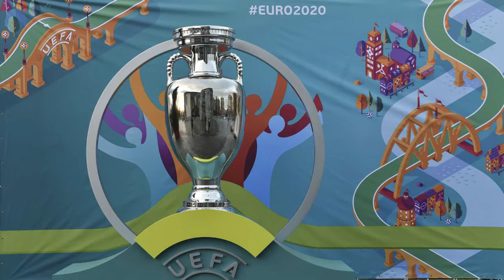La UEFA amenaza con llevarse la final de la Eurocopa de Londres a Budapest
Si el gobierno del Reino Unido no garantiza la liberación de cuarentena para 2500 VIP, según The Times

La Eurocopia final puede cambiar de posición, según informa el Times. La UEFA ha amenazado con trasladarlo a Budapest, Hungría, si el gobierno británico no garantiza la liberación de la cuarentena de 2.500 VIP que participarán en un partido en el que el campeonato se decidirá en el estadio.

Como estaba previsto, Inglaterra acogerá actualmente las semifinales y finales (el campeón se anunciará el próximo domingo 11 de julio) del torneo en el estadio de Wembley de Londres. Sin embargo, todo esto puede cambiar.

Porque la UEFA, según The Times, estaría lista para cambiar de sede si la ciudad anfitriona estuviera sujeta a las restricciones de Covid que podrían evitar que los fanáticos, empleados y visitantes corporativos vean partidos decisivos. Por tanto, los ministros británicos, según esta información, discutirían la propuesta de liberar a los funcionarios, políticos y patrocinadores de la UEFA y la FIFA de la necesidad de ser puestos en cuarentena.

Por el momento, se requiere un aislamiento de diez días para quienes llegan de países en la lista naranja o roja.